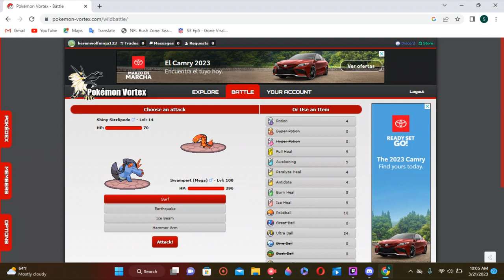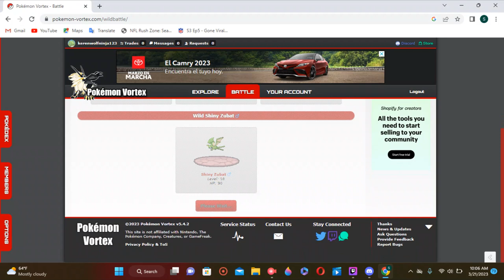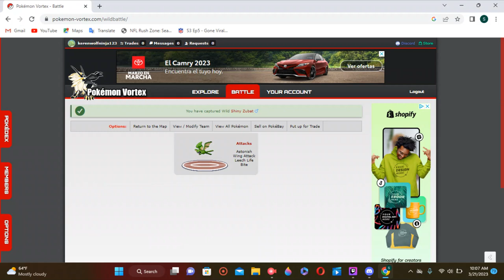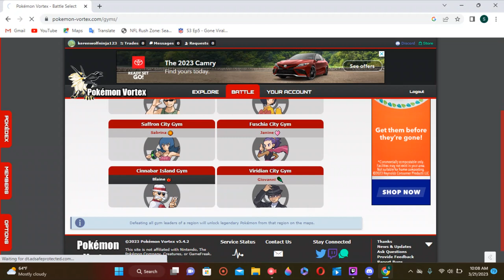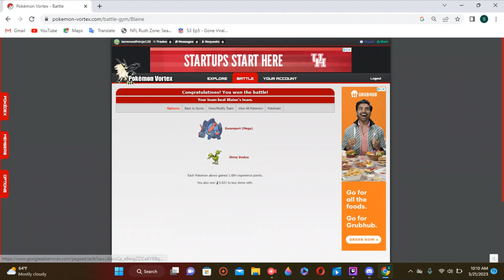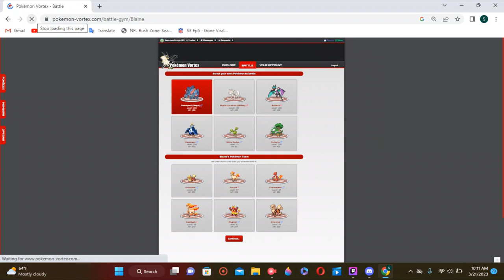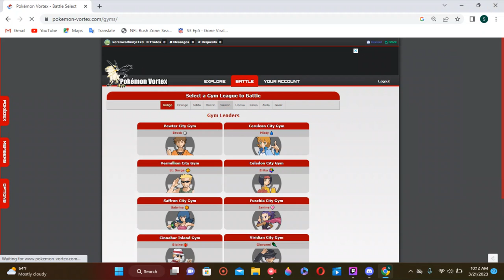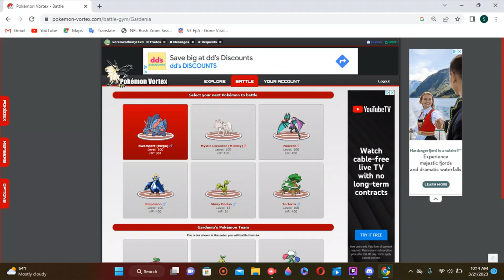shiny pokemon hunting